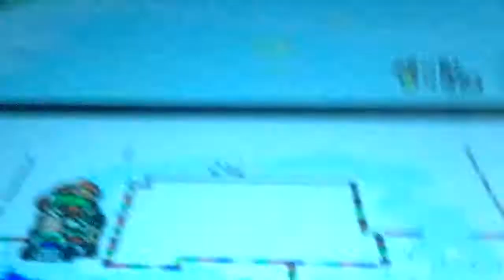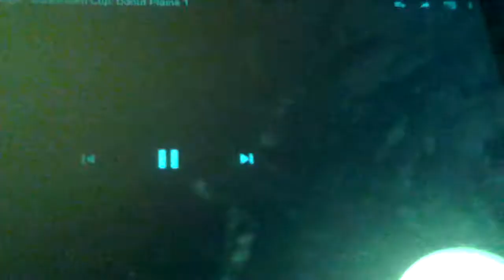Jamie14 the top 145 mario kart tracks part 2 131-117 the mediocre tracks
131 DS MARIO CURCUIT
130 SNES BOWSER CASTLE 2
129 DS YOSHI FALLS
128 N64 TOAD TURNPIKE
127 GCN LUIGI CURCUIT
126 SNES VINILLA LAKE 2
125 SNES VINILLA LAKE 1
124 GBA LUIGI CURCUIT
123 3DS TOAD CIRCUIT
122 GCN SHERBET LAND
121 SNES MARIO CURCUIT 1
120 WII U MARIO CURCUIT
119 GBA MARIO CURCUIT
118 WII MARIO CURCUIT
117 SNES DONUT PLAINS 1